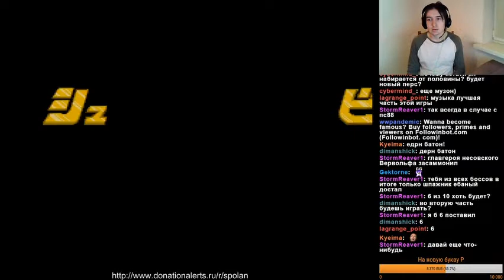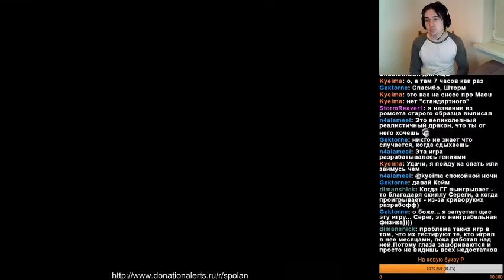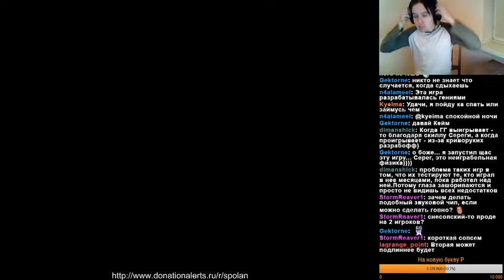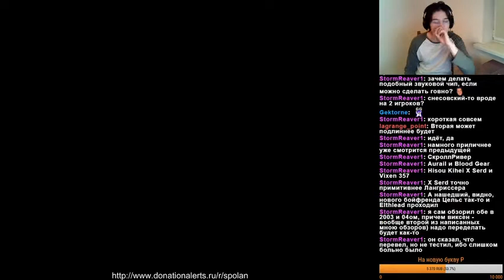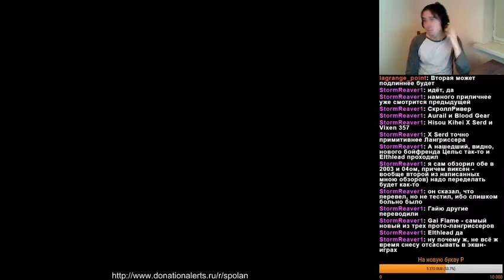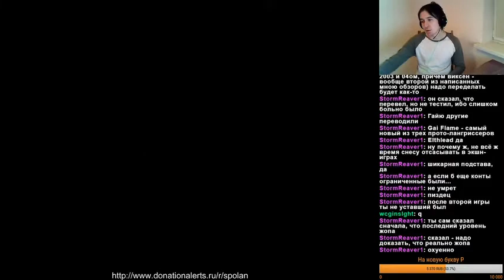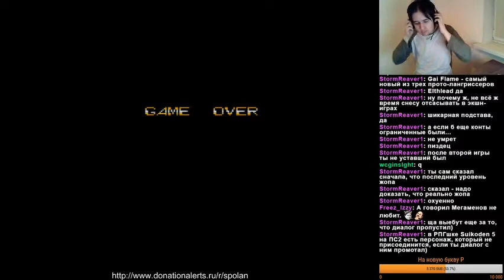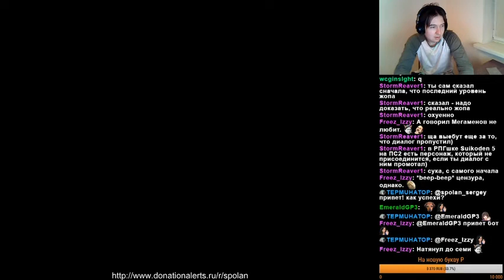Spolan - Kaizo Choujin Shubibinman 1, 2 (PCE) [2020]